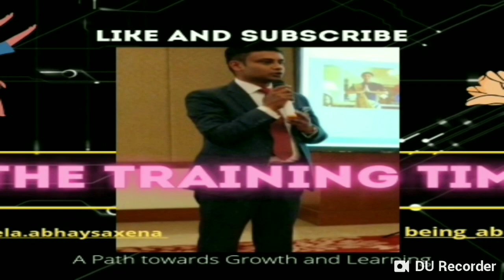Taski Chemicals ( R1 to R9 )|Housekeeping Cleaning agent|Full Information|by Abhay Saxena.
Hi Everyone,

Namaskar 🙏

My Name is Abhay saxena.

A well experienced hospitality personal having experience of 15 + year in brand like Taj hotels  - Oberoi hotels -ITC hotels - Fairmont hotels , I am a Hotel management , Hospitality Management, General Management, Life management, Professional health management, Work - life balance, expert and able to provide you a great solution of your day to day problem .

This video is only made for information and knowledge purpose , every viewer is free to take their own view and decision .we are respected everyone views and thought .
Thanks 🙏

Contant is subject to copyright and Registered.

For more chats pls connect to my Instagram:               Id: the _training_times_

Abhay saxena 🙏